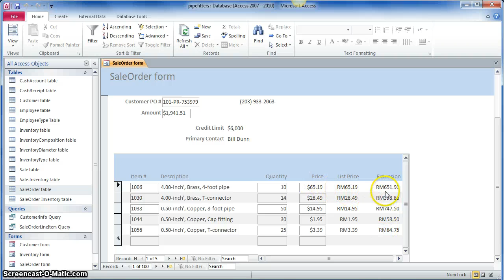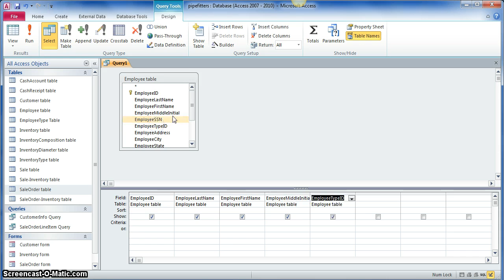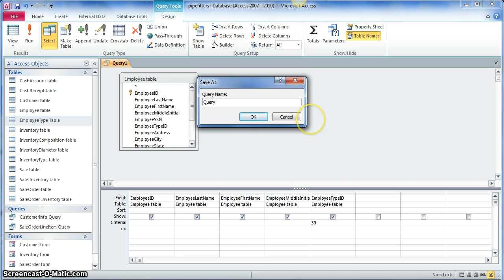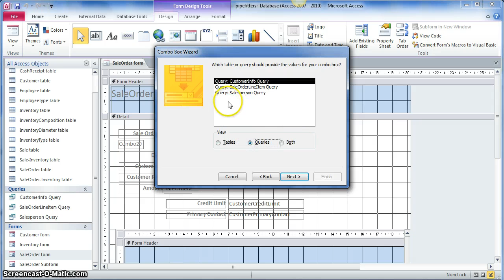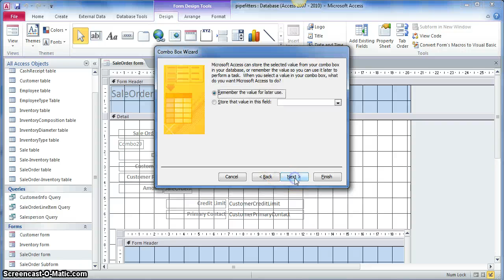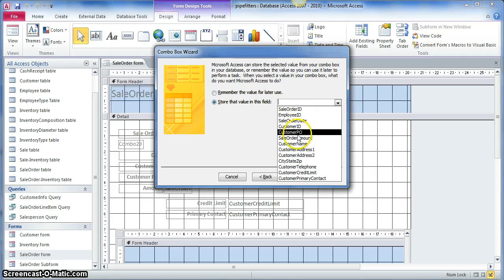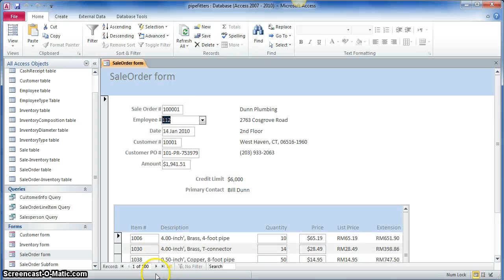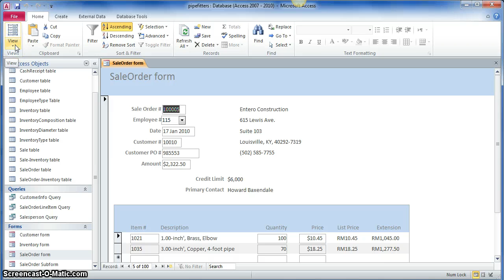Pipefitters vid09 SaleOrderForm pt4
This video is the ninth video of a series of videos showing the creation of a MS Access database for the revenue cycle of a sample company called Pipefitters Supply. This video, prepared in Malay language, shows how to create a Sale Order form.

Pipefitters Supply example and the instructions given in this video series is adapted from Perry and Newmark 2010, Building Accounting Systems Using Access 2010 for the purpose of teaching EPPA3613 Development and Strategic Applications of Accounting Information Systems, a course taught to Bachelor of Accounting students of Universiti Kebangsaan Malaysia.